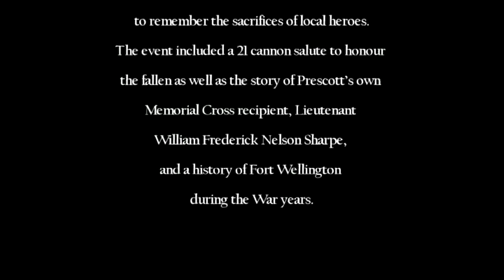Legions @ Fort Wellington Remember the First World War - August 4, 2014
Videographer:   The Camera Guy  (aka Tony Hicks)